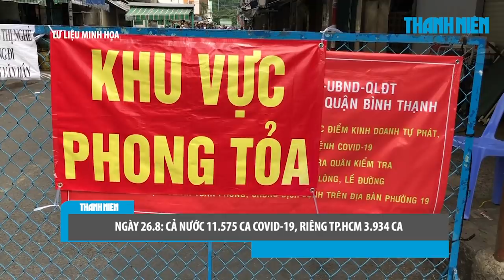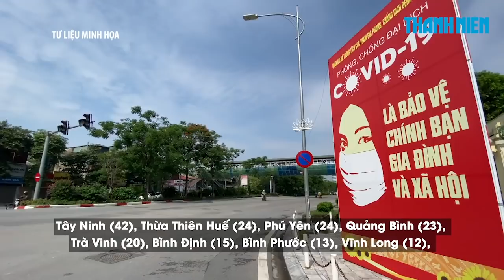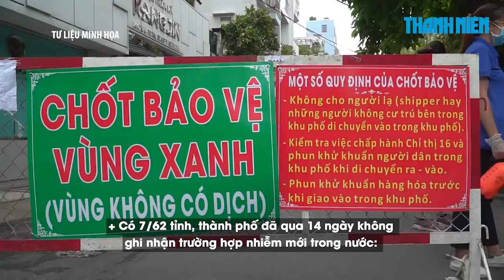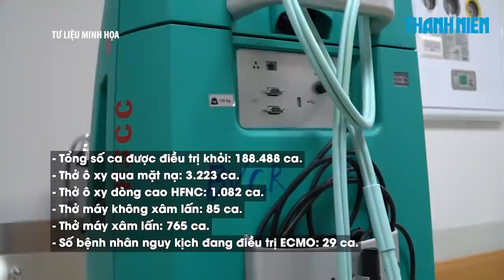Ngày 26/8: Cả nước 11.575 ca Covid-19, 18.567 ca khỏi; riêng TP.HCM 3.934 người nhiễm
Bản tin của Bộ Y tế tối 26.8 cho biết tính từ 18h ngày 25.8 đến 18h ngày 26.8, trên Hệ thống Quốc gia quản lý ca bệnh Covid-19 ghi nhận 11.575 ca nhiễm mới.
- 18.567 bệnh nhân được công bố khỏi bệnh trong ngày 26.8.
Ngày 26.8, Tiểu ban điều trị của Ban Chỉ đạo Quốc gia phòng chống dịch Covid-19 thông báo trên Hệ thống Thông tin thu dung điều trị bệnh nhân Covid-19 ghi nhận 318 ca tử vong tại 14 tỉnh, thành phố; nâng tổng số bệnh nhân Covid-19 tử vong tại Việt Nam lên 9.667 ca.
Thông tin về 11.575 ca nhiễm Covid-19 mới được công bố trong ngày 26.8 như sau:
- 6 ca cách ly ngay sau khi nhập cảnh.
- Như vậy trong 24h giờ qua số ca nhiễm ghi nhận trong nước giảm 524 ca. Tại Bình Dương tăng 739 ca, TP.HCM giảm 1.360 ca, Đồng Nai tăng 125 ca, Long An giảm 11 ca, Tiền Giang tăng 35 ca.
- Kể từ đầu dịch đến nay Việt Nam có 392.938 ca nhiễm, đứng thứ 66/222 quốc gia và vùng lãnh thổ, trong khi với tỷ lệ số ca nhiễm/1 triệu dân, Việt Nam đứng thứ 168/222 quốc gia và vùng lãnh thổ (bình quân cứ 1 triệu người có 3.997 ca nhiễm).
- Đợt dịch thứ 4 (từ ngày 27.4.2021 đến nay):
+ Số ca nhiễm mới ghi nhận trong nước là 388.814 ca, trong đó có 185.714 bệnh nhân đã được công bố khỏi bệnh.
+ Có 07/62 tỉnh, thành phố đã qua 14 ngày không ghi nhận trường hợp nhiễm mới trong nước: Quảng Ninh, Bắc Kạn, Tuyên Quang, Lai Châu, Hoà Bình, Yên Bái, Hà Giang.
+ Có 05 tỉnh, thành phố không có ca lây nhiễm thứ phát trên địa bàn trong 14 ngày qua: Kon Tum, Thái Bình, Hải Phòng, Điện Biên, Phú Thọ.
+ 05 tỉnh, thành phố ghi nhận số mắc cao là TP. HCM (194.100), Bình Dương (86.050), Đồng Nai (20.471), Long An (19.495), Tiền Giang (8.509).
- Tổng số ca được điều trị khỏi: 188.488 ca.
- Thở ô xy qua mặt nạ: 3.223
- Thở ô xy dòng cao HFNC: 1.082
- Thở máy không xâm lấn: 85
- Thở máy xâm lấn: 765
- Số bệnh nhân nguy kịch đang điều trị ECMO: 29 ca.
Ngày 26.8, Tiểu ban điều trị của Ban Chỉ đạo Quốc gia phòng chống dịch Covid-19 thông báo trên Hệ thống Thông tin thu dung điều trị bệnh nhân Covid-19 ghi nhận 318 ca tử vong tại 14 tỉnh, thành phố. Gồm: TP.HCM (242), Bình Dương (46), Tiền Giang (9), Đồng Tháp (3), Khánh Hòa (3), Long An (3), Vĩnh Long (3), Bình Thuận (2), Sóc Trăng (2), Hà Nội (1), Bến Tre (1), Kiên Giang (1), Thừa Thiên Huế (1), Trà Vinh (1).
- Tổng số ca tử vong do Covid-19 tại Việt Nam tính đến nay là 9.667 ca, chiếm tỷ lệ 2,5% so với tổng số ca mắc và cao hơn 0,4% so với tỷ lệ tử vong do Covid-19 trên thế giới (2,1%).
- Số lượng xét nghiệm từ 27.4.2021 đến nay đã thực hiện  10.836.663 mẫu cho  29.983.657 lượt người.
- Tổng số liều vắc xin đã được tiêm là 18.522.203 liều, trong đó tiêm 1 mũi là 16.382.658 liều, tiêm mũi 2 là 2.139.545 liều.

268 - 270 Nguyễn Đình Chiểu, Phường Võ Thị Sáu, Q.3, TP HCM